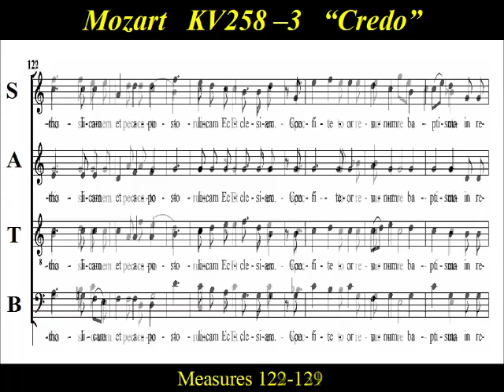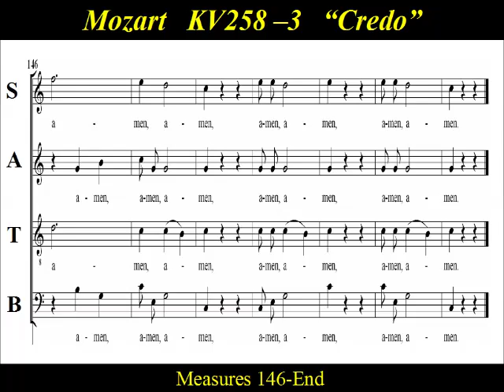Mozart - Spaur Mass in C major - KV 258 - 3 Credo - Score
Choir Practice:   “Credo” , KV 258,   Mozart’s   “Spaur-Messe "  Mass in C major .
The Missa brevis in C major, K258, was written by Mozart in 1776, when he was serving as court composer to the Archbishop of his native Salzburg.  Referred to sometimes as 'Piccolomini' mass (a reflection of it's duration), this is one of Mozart's shortest masses. Composed in 1776, the name 'Spaur mass' reflects the fact that Mozart composed this mass for the consecration of Count  Ignaz Joseph von Spaur.